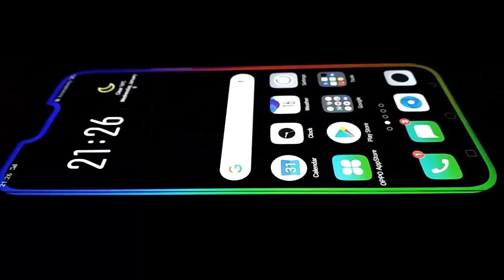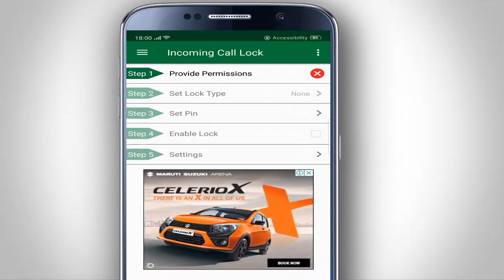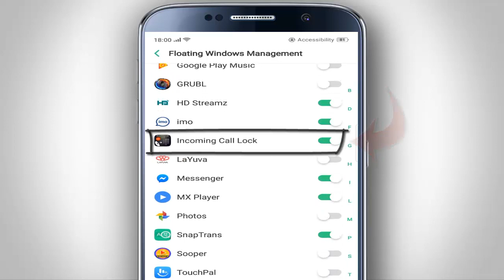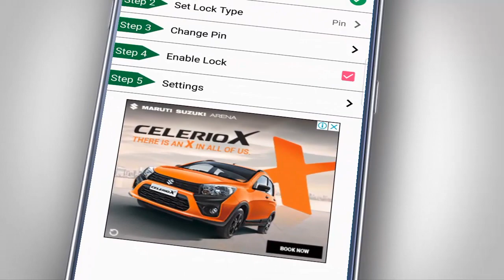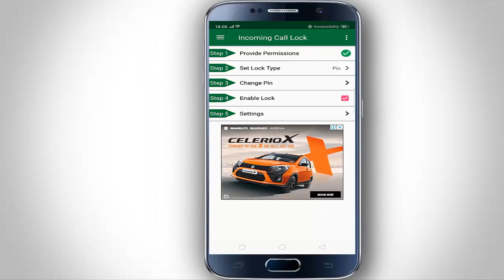ফোনের Calling-এর গোপন কাজটি এখনই করেনিন 90% লোক জানেনা II Android Hidden Tricks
Android Phone Incoming Calling Secret Useful Tricks.
Hello friends ajker video ti te ami aponader shate android phone er calling er secret useful tricks dekabo j tricks ti dekar por aponader onek onek balo lagbe tai ajker video ti skip na kore puro dekun.